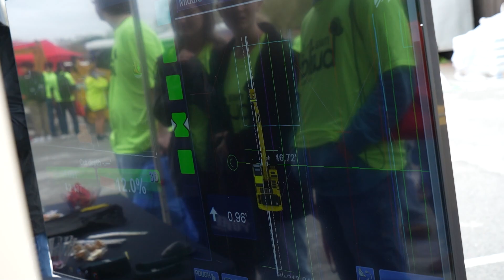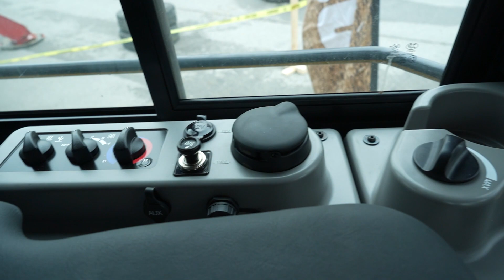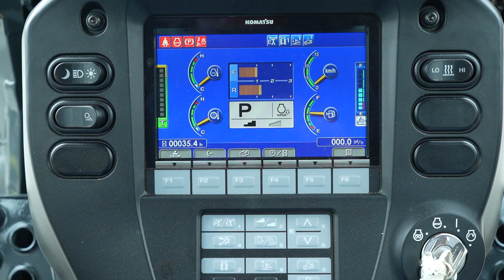Dreams do Come True!😄 NEW Dozer!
"Dreams do Come True!😄 Brand NEW Dozer! komatsu"
In this eppy, you guys come along with me to a very special local event. NWA BUILD is on full display in this video. 2500 High school students learn about all the trades have to offer for future careers and employment! Our brand new gorgeous investment happened to be on site for all to view and learn about! We also get to watch the dozer being unloaded off a 50 ton lowboy on to our very first dirt / earthwork project. Bonus at the end of the video is watching my reaction as it happens!

"Excavation Company🚧Owner Vlog - Busy Day in the Life! - Water line Install & Operation Duties"